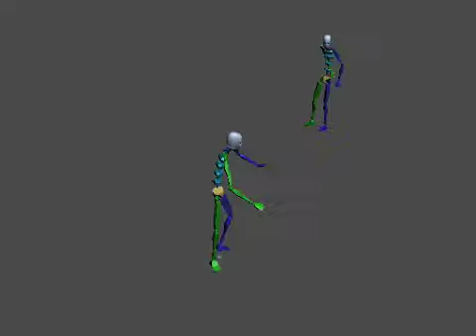xsens chair test